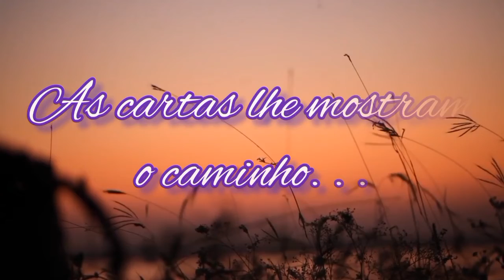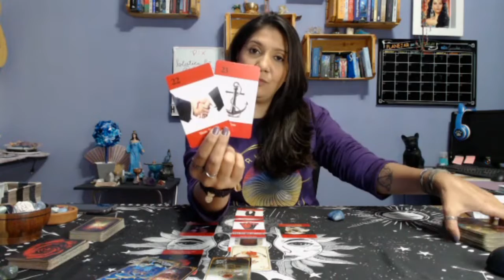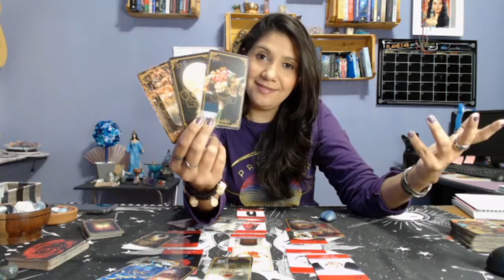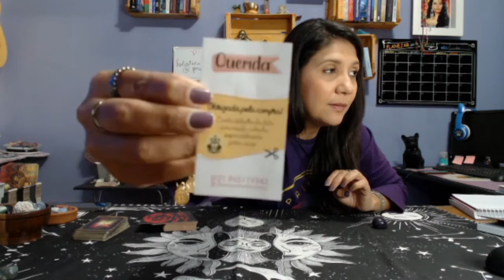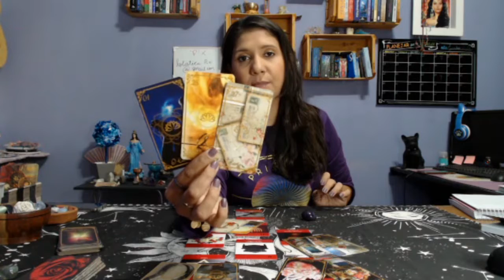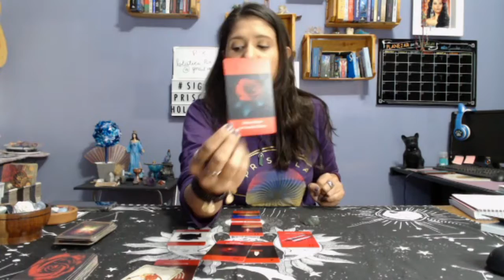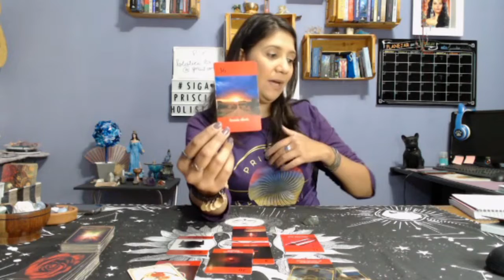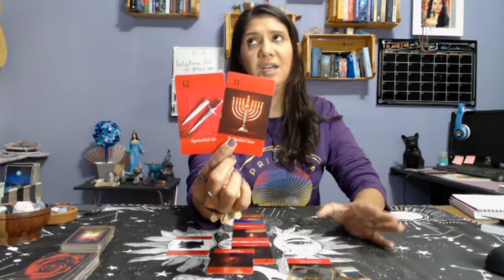🌹O que acontece com a gente? Maria Padilha te fala!🌹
Vocês não entendem qual o tipo de relação que você tem ou o que vai acontecer com a relação de vocês?
Hoje abri o baralho da Maria Padilha e ela explicou tudo com auxílio do baralho cigano.

Fica aqui que você vai ver:
Qual o momento da relação de vocês?
Qual sentimento dele(a) por você?
Qual a intenção oculta dele(a)?
Qual ação dele(a) por mim?
Existe algo que eu precise trabalhar para que eu possa facilitar o entendimento da nossa "relação" ou sentimento?
Como devo agir nessa situação?
Qual a conclusão, o que acontece com a gente?

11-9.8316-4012